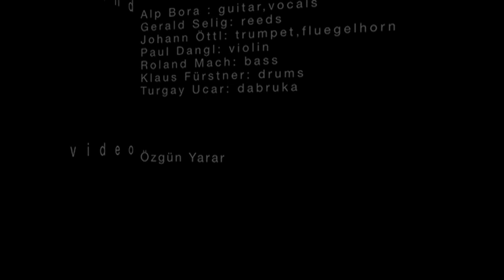Nimsofyan-Mangikoumu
Nim Sofyan

Band

Alp Bora
Gesang und Gitarre

aus Ankara, Türkei, ist der Gitarrist und Leadsänger der Band.
Studium der Gitarre in Ankara und Wien. Seinen emotionellen Liedvortrag hat er bereits verschiedenen orientalischen Folkbands wie Cifteteli, Pasaport etc. zur Verfügung gestellt.
Er zeichnet für das orientalisch-levantinische Repertoire von Nim Sofyan verantwortlich,
erschließt sich aber mit unerbittlicher Neugier
die diversen Folkmusiken des Balkans und "Resteuropas".

Paul Dangl
Geige

aus Waidhofen a. d. Thaya (Waldviertel)
machte sich als Geiger innovativer Folkbands wie etwa Smoky Finish einen Namen.
Sein lyrisches und swingendes Spiel war wie das Pedro Duartes ursprünglich an keltischer Musik geschult.
Mit unermüdlichem Ehrgeiz erschließt er sich auch die Musik Südosteuropas und des Orients.

Gerald Selig
Saxophon, Querflöte, Klarinette, Bassklarinette

Aufgewachsen in Kirchberg an der Pielach(NÖ), lebt in Wien Studium am Konservatorium der Stadt Wien
Abschluss Konservatorium Wien mit Diplom für Konzertfach und Instrumentalpädagogik bei Wilhelm Quarda.
Ein Semester Studium bei Wolfgang Puschnig an der Musikuni Wien Weiters Unterricht bei Jim Odgren, Ronnie Cuber.
Engagements und Zusammenarbeit mit: Kadero Rai, Linley Marthe, Fuente Compas(Flamenco),jahrelange "world"-Erfahrung mit eigenem Projekt "three to get ready"(Didgeridoo,piano,sax-Trio), Roots Vibration (Reggae) weiters bei Waldeck, AndyLee Lang, Swing Time Big Band, Jazzwerkstatt, Thats Jazz Quartet... Musiker für div. Theater- und Musicalproduktionen

Johann Öttl
Trompete, Flügelhorn

Geboren 1984 in Zell am See, begann er im Alter von 10 Jahren mit dem Trompetenspiel.
Nach einigen Jahren klassischer Ausbildung studiert er jetzt Jazz am "Konservatorium Klagenfurt".
Das lyrisch-melodiöse Improvisieren in der Jazz-Musik stellt für ihn eine Leidenschaft dar, die er auch in der Balkanmusik verspürt.
"Worldmusic ist sehr vielfältig und spiegelt unterschiedliche Lebensgefühle wieder!"

Roland Mach
E-Bass

Wien, Österreich
Studierte Jazz-Bass in Wien am Vienna - und Gustav Mahler Konservatorium,
und beschäftigte sich intensiv mit Flamenco. Zahlreiche Auftritte im In- und Ausland mit namhaften Künstlern,
wie Martin Kelner, Antonis Vounelakos, Konrad Schrenk, Silvio Berger, Gerhard Reiter...
Erdet die melodiösen Himmelflüge Nim Sofyans mit soliden Funkakzenten.

Klaus Fürstner
Schlagzeug

Ursprünglich aus Aflenz Kurort/Steiermark, lebt aber seit geraumer Zeit in Graz bzw. Wien. Schlagzeugstudium an der Kunstuniversität Graz, abgeschlossen im Juni 2007. Zusammenarbeit mit Musikern und Formationen im In- und Ausland wie z.B. Peter Herbolzheimer (European Masterclass Big Band), HGM Jazz Orkestar Zagreb, Millions Of Dreads, Son Of The Velvet Rat, Opernhaus Graz, Schauspielhaus Graz u.v.a.